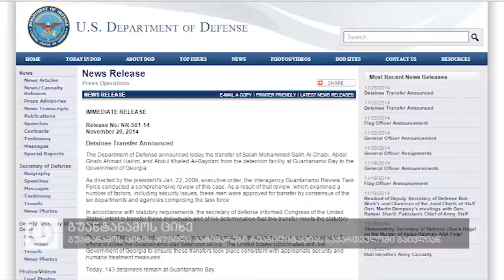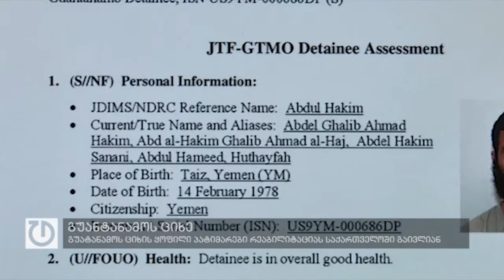გუატანამოს ციხის ყოფილი პატიმარები რეაბილიტაციას საქართველოში გაივლიან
გუანტანამოს ციხის სამი ყოფილი პატიმარი უკვე საქართველოშია. იემენელი სალაჰ მუჰამად ალ-დჰაბი, აბდალ ღაიბ აჰმად ჰაქიმი და აბდულ ხალიდ ალ-ბაიდანი გუანტანამოს ციხიდან საქართველოში ამერიკის შეერთებული შტატების ხელისუფლებამ გამოაგზავნა. პენტაგონის ინფორმაციით, ციხე სულ 5-მა მსჯავრდებულმა დატოვა, მათგან 2 სლოვაკეთში გადაიყვანეს. სახელმწიფო დეპარტამენტის განცხადებაში აღნიშნულია, რომ შეერთებული შტატები აფასებს იმ მხარდაჭერას, რომელსაც ის მეგობრებისა და მოკავშირეებისგან იღებს.
შინაგან საქმეთა სამინისტროს მტკიცებით, ამ ადამიანების საქართველოში ყოფნა უსაფრთხოა. მინისტრის მოადგილე ლევან იზორია ამბობს, ეს ჰუმანიტარული აქციაა და მისი მიზანი ყოფილი პატიმრების რესოციალიზაცია-რეაბილიტაციაა.